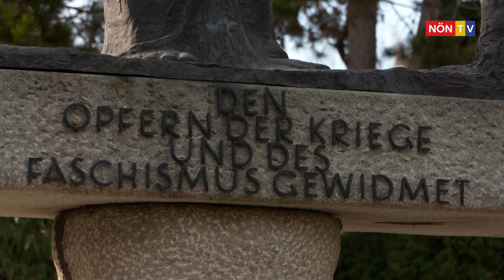Gedenkveranstaltung am Schwechater Waldfriedhof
Am 12. Februar wurde die traditionelle Kranzniederlegung der SPÖ Bezirk Bruck an der Leitha am Waldfriedhof in Schwechat abgehalten. Diese Gedenkveranstaltung zielt darauf ab, insbesondere bei jüngeren Menschen ein Bewusstsein für die historischen Ereignisse dieses Tages zu schaffen, damit diese nicht in Vergessenheit geraten.